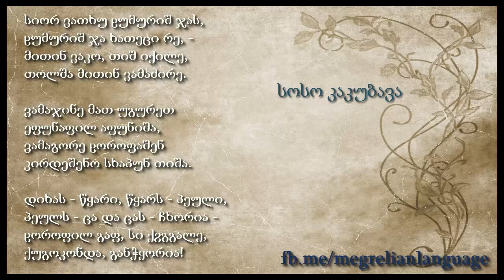"მარტის კაბა სახათეცო" - სოსო კაკუბავა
ქართველი პოეტისა და საზოგადო მოღვაწის სოსო კაკუბავას ხსოვნას!